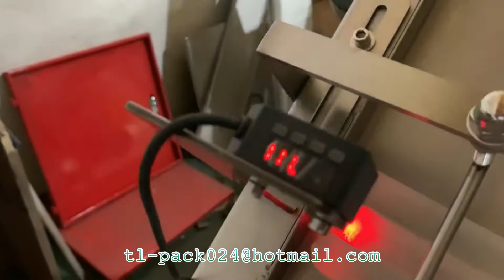棒棒冰包装机，Ice lolly Flow wrapping machine,Ice Lolly pillow packing machine,Ice Lolly flow wrap machine